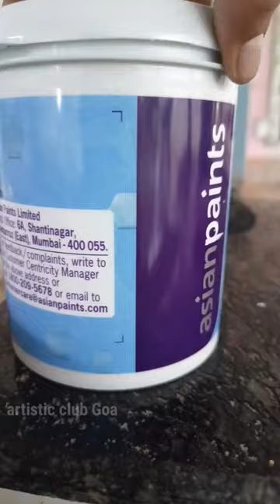Apex wall designing 🎨🖌️😱😱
I am using paint  name Apex water base

one day world design in complete 🖌️🎨👍

edit by Ganesh madar
art by Ganesh madar

my YouTube channel name artistic club Goa 🌴🌴

my Instagram ID art_ life_ 4381